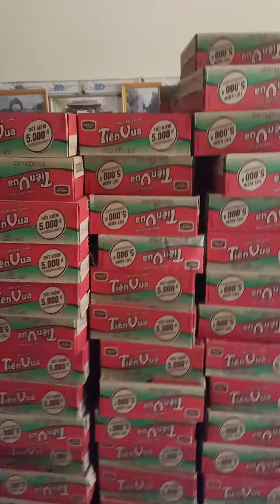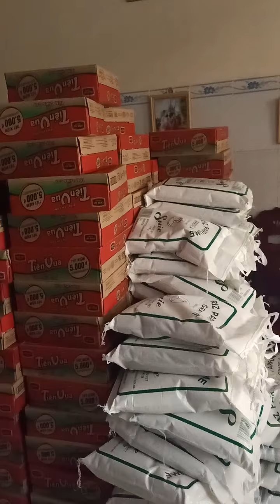18 tháng 1, 2022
Em Hùng Nguyễn Chuẩn bị Quà Đại diện Quý MTQ Trao Yêu Thương Quà cho Bà con mù Xã Tân Mỹ Chánh